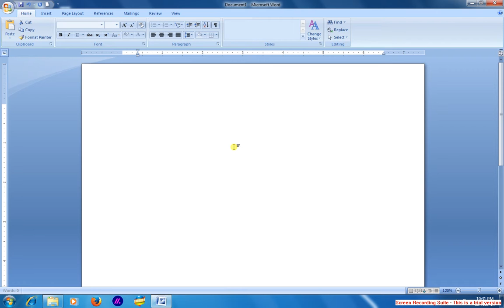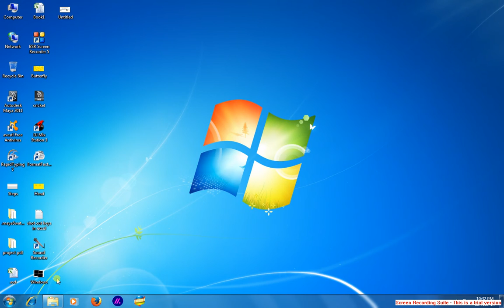How to open programmes using RUN command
Microsoft Windows training,Microsoft Windows class,Microsoft Windows course,Microsoft Windows computer,Microsoft Windows system,Microsoft Windows tips,
run commands,

windows run commands,

windows xp run commands,

run commands windows xp,